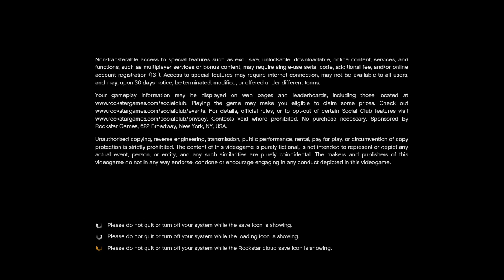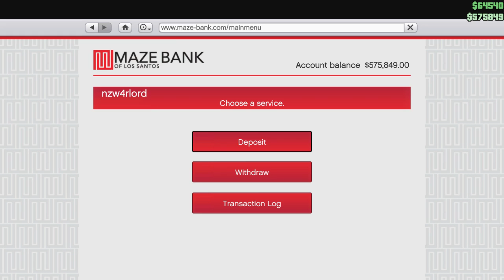GTA 5: PC Online - Game #00011